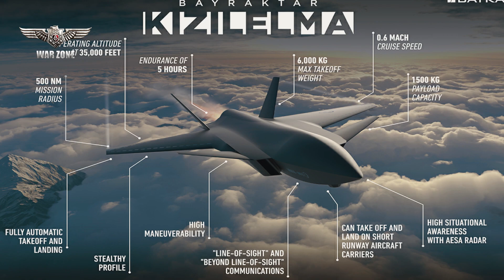This is Supersonic Combat Drone Able to Avoid Deadly Attacks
The Bayraktar Kızılelma is a single-engine, jet-powered unmanned aerial combat vehicle currently under development by the Turkish defense company Baykar Technologies.

Bayraktar Kizilelma's maiden test flight took place at an airstrip in Turkey on December 14, 2022. The flight apparently took place at the Akinci Flight Training and Test Center in northwestern Turkey. While the second flight test was carried out on January 23, 2023 at the same place.